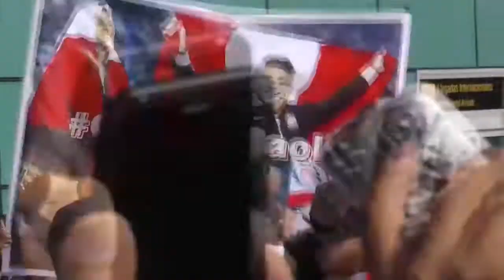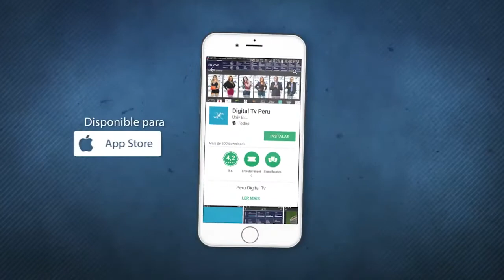GUERRERO LLEGA A LIMA Y CRITICA A FEDERACIÓN PERUANA DE FÚTBOL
El delantero Paolo Guerrero fue recibido este martes por cientos de personas a su llegada al aeropuerto internacional de Lima y criticó a la Federación Peruana de Fútbol (FPF) por mantener a la selección nacional en un hotel que, según denunció, no apoyó su defensa ante el Tribunal de Arbitraje Deportivo (TAS).